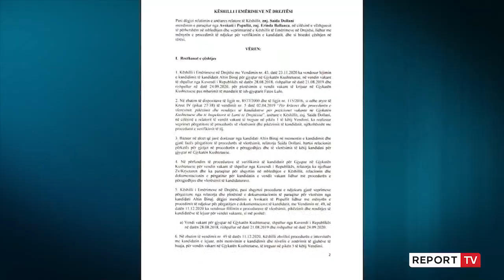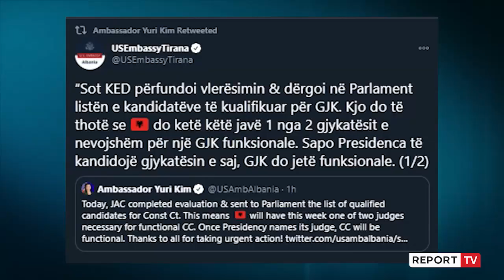Report TV -Gara për Gjykatën Kushtetuese, KED dërgon emrin e Altin Binajt në Kuvend!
Këshilli i Emërimeve në Drejtësi ka dërguar për miratim në Kuvend emrin e Altin Binajt për vakancën në Gjykatën Kushtetuese. Vendimi erdhi gjatë mbledhjes së KED-së ditën e sotme. Këtë vendim e ka përshëndetur dhe ambasadorja Yuri Kim e cila përmes një postimi në Twitter shkruan se sapo Presidenca të emërojë gjyqtarin e saj, Gjykata Kushtetuese do jetë funksionale.